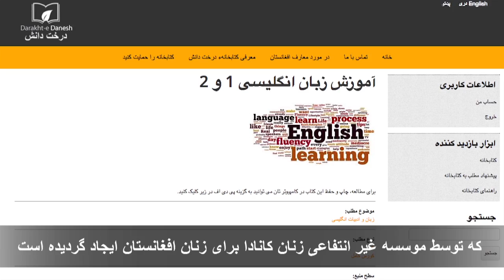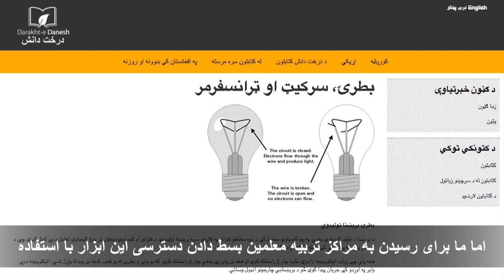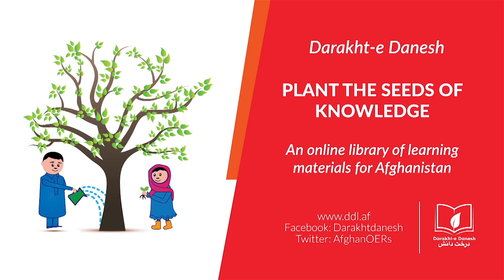Darkht-e Danesh digital library: a resource for all Afghanistan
Darakht-e Danesh (DDL) means "knowledge tree" in Dari. Learn about CW4WAfghan's DDL library, a site dedicated to open educational resources making learning accessible for people across Afghanistan. DDL is an important part of our program work in technology for education, planting the seeds of knowledge across Afghanistan and the globe.